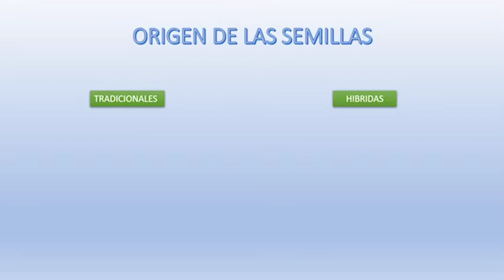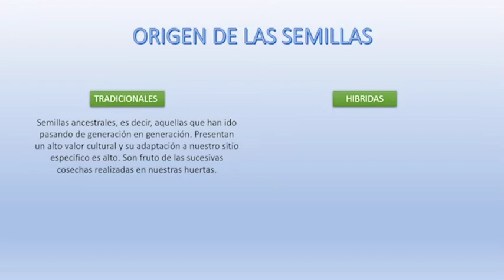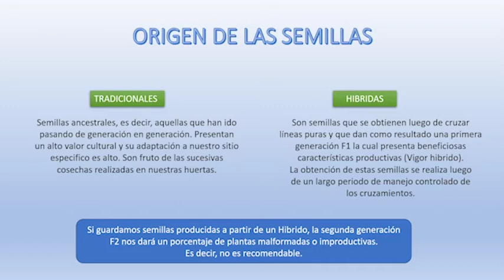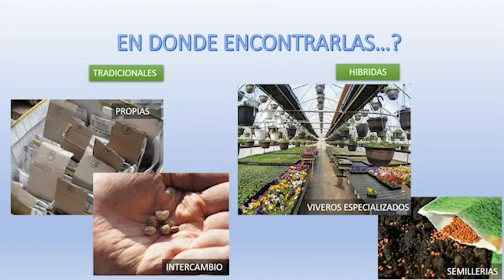1 - B | Selección de semillas